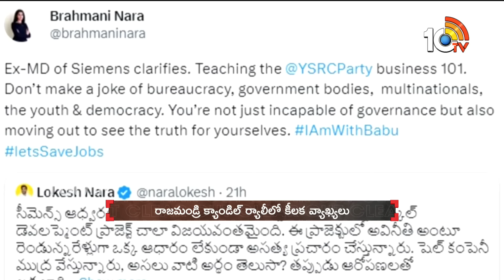Nara Brahmani Entry in AP Politics | ఏపీ పొలిటికల్‌ బరిలోకి నారా వారి కోడలు? | Clear Cut | 10TV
10TV is one of the Largest Content producing Telugu News Channel in Telugu States. Its one of the leaders in the production and broadcasting of un-biased and comprehensive news.
10TV offers round the clock coverage of latest breaking news and unique mix of news bulletins, current affairs and Entertainment programmes.
10TV Youtube Channel offers Latest News from Telugu States, Politics, Entertainment, Health, Sports Lifestyle, Devotional, National News, International News and lot more.!

హాయ్,
10టీవీ యూట్యూబ్ చానల్‌కి స్వాగతం. 10టీవీలో ప్రసారమయ్యే కథనాలతో పాటు ఆసక్తికరమైన మరెన్నో అంశాలను 10టీవీ యూట్యూబ్ చానల్లో మీకు అందిస్తాం. మా వీడియోలలో మీకు నచ్చిన వాటిని మాకు తెలియజేయండి. అలాంటి మరిన్ని కథనాలను మీకు అందించేందుకు ప్రయత్నిస్తాం. నచ్చిన వీడియోలను మరింత మందికి షేర్ చేయండి. చానల్‌ను సబ్‌స్క్రైబ్ చేయడం మరిచిపోకండి. ధన్యవాదములు.!